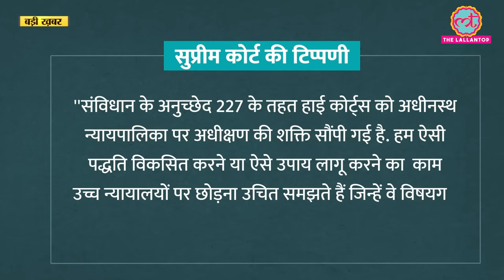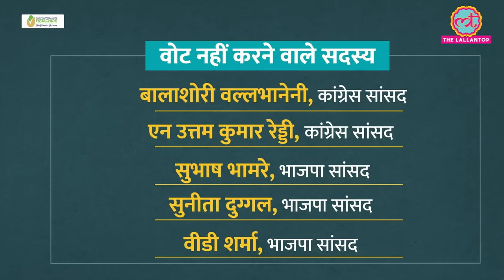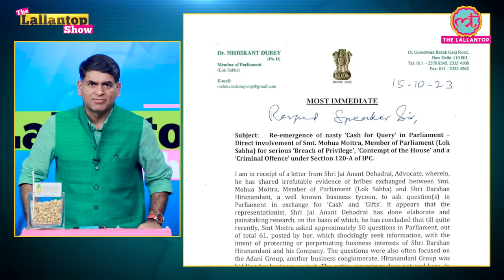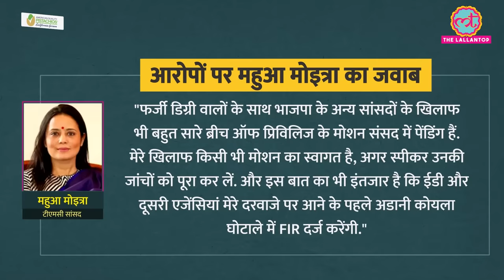Mahua Moitra को बचाने के लिए किसने वोट किया? Parliament | Ethics Committee | Adani | LT Show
The Lok Sabha Ethics Committee on 09 Nov adopted its report on 'cash-for-query' allegations against Trinamool Congress MP Mahua Moitra. Panel chief Vinod Sonkar said that six members of the ethics panel supported the report on the charge against TMC MP Mahua Moitra, while four members opposed it. The members on the ethics panel who supported the adoption of report are -- Aparajita Sarangi, Rajdeep Roy, Sumedhanand Saraswati, Preneet Kaur, Vinod Sonkar, Hemant Godse. Those who opposed the report are Danish Ali, V Vaithilingam, PR Natarajan, Giridhari Yadav. In today's The Lallantop Show, we have discussed the 'cash-for-query' issue in detail. Apart from this, we have also discussed the appointment of three new judges in the Supreme Court and the order of the SC on the pending cases against the public representatives.